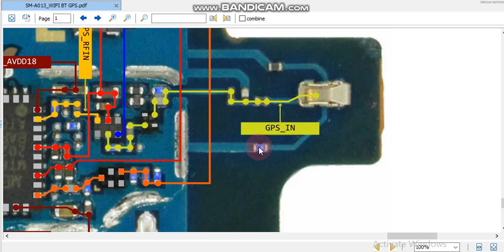sma013 Wi-Fi jumper SM a013 Bluetooth jumper SM a013wifi ways sma013 blutooth ways